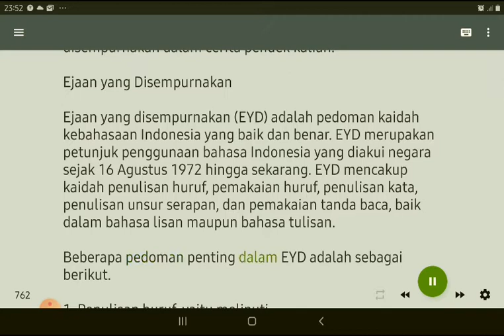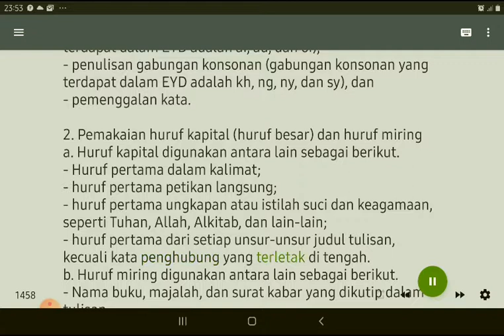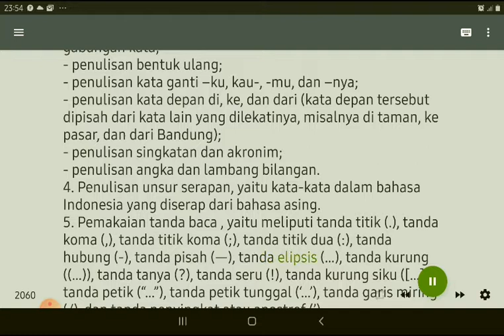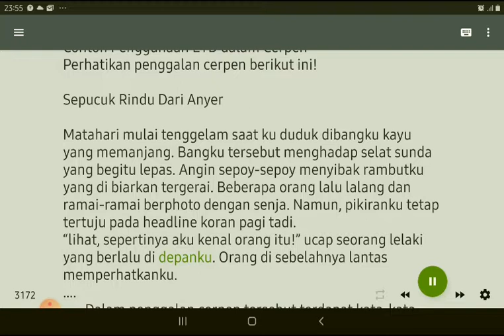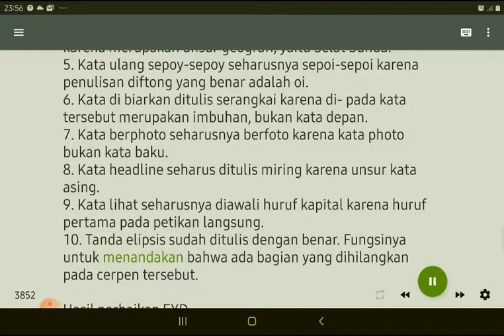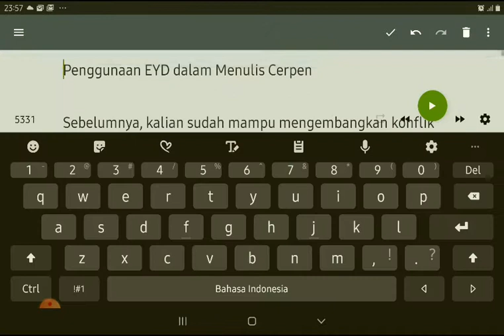Materi Daring Bahasa Indonesia: Penggunaan PUEBI dalam Menulis Cerpen atau Novel SMP/SMA